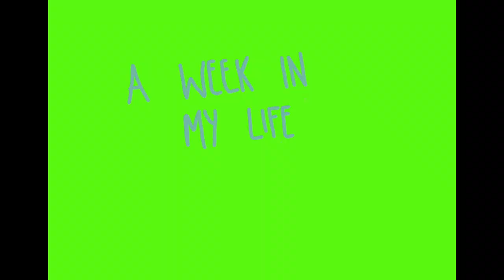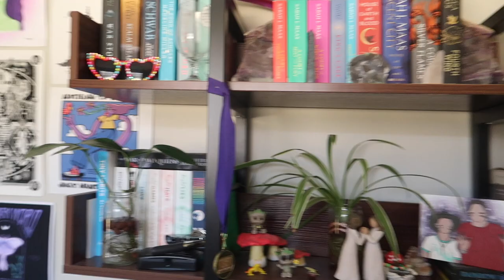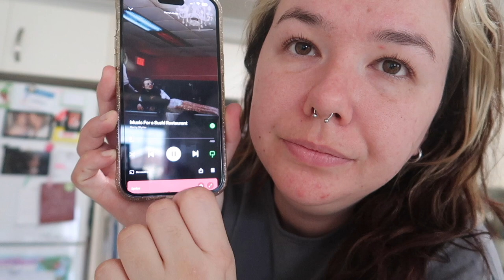A Week in my life ~ Fortnite, Coffee and Books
I can't wait to catch up and let you see what has changed in my life in the last few years. Can't wait to create content I can look back on in a few years times for the memories